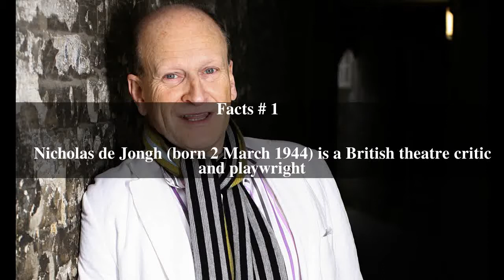Nicholas de Jongh Top # 7 Facts